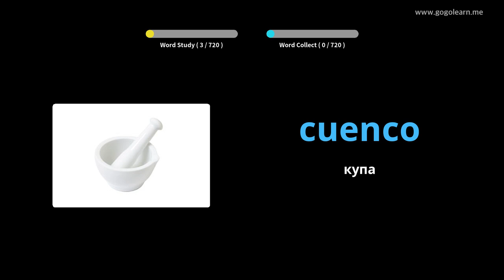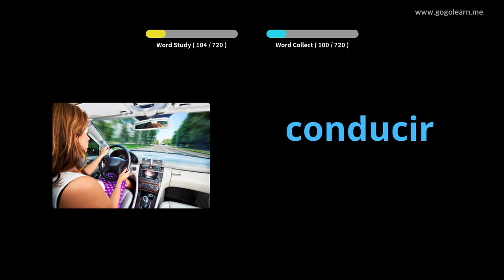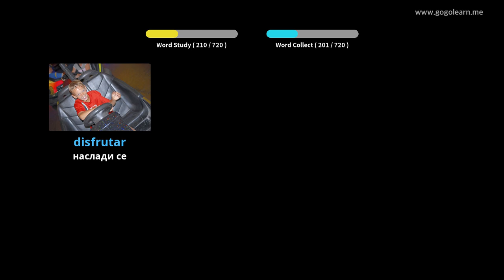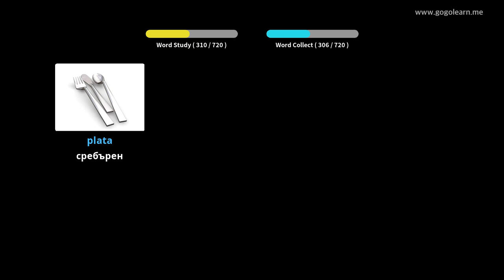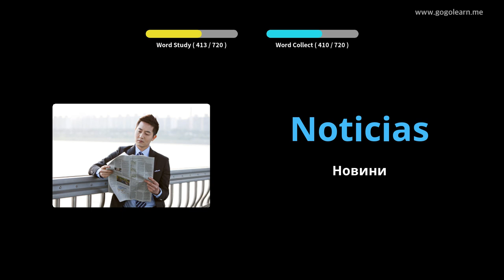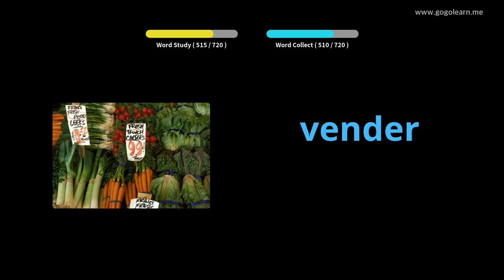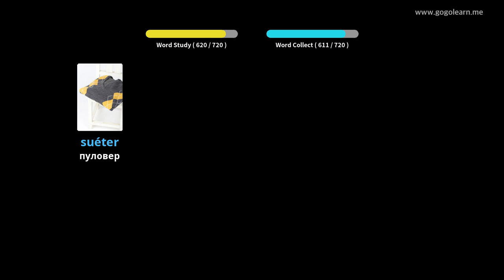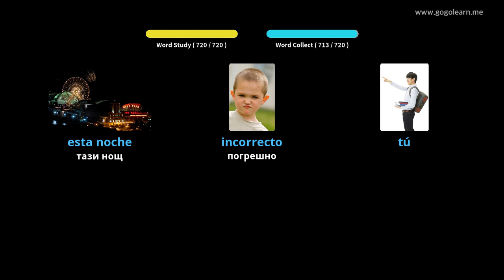Учете с испански снимки | испански речник деца | Golearn